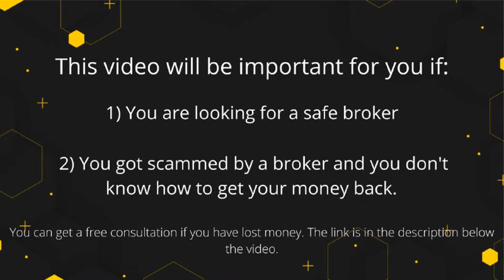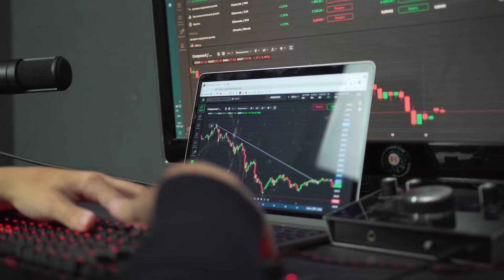Invest Kingdom Review - Do Not Deal With Invest Kingdom Scam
👉 How to Get Money Back From Invest Kingdom Scammer?

Is It Possible to Make Money On The Invest Kingdom Platform?

Virtually, it’s possible. However, the issue will arise when an unsuspecting victim tries to withdraw this same profit.
Invest Kingdom is an anonymous trading firm. There’s no official owner or legal jurisdiction, making legal action nearly impossible.
If you invest your hard-earned money with this bogus website, you have no guarantees that it’ll be returned. Upon checking major Tier1 databases by the UK FCA, Australian ASIC, German BaFin, and more, we haven’t found any traces of Invest Kingdom’s license. Therefore, no regulator will take responsibility for reimbursing victims.